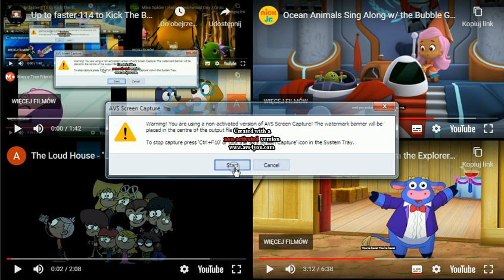Up to faster 117 to Kick The Buddy